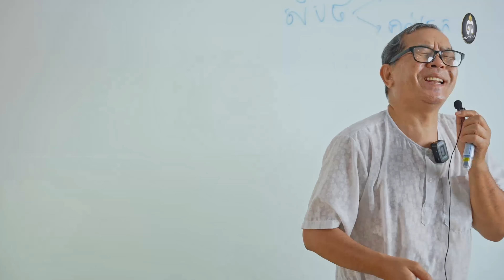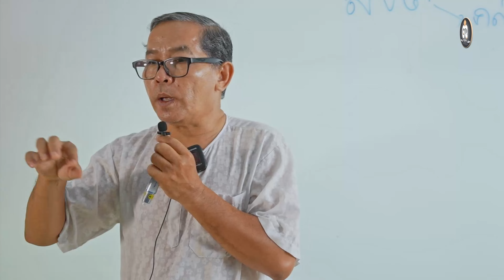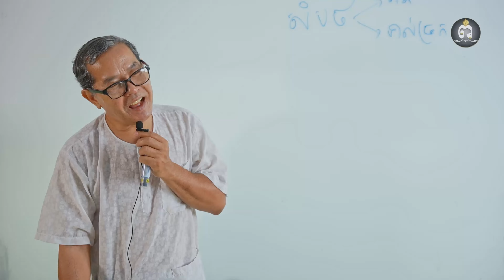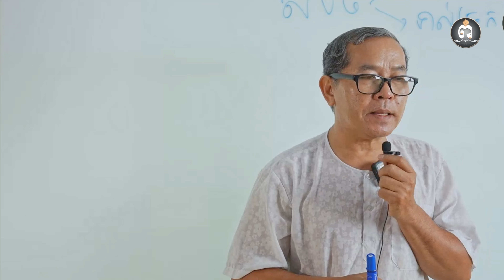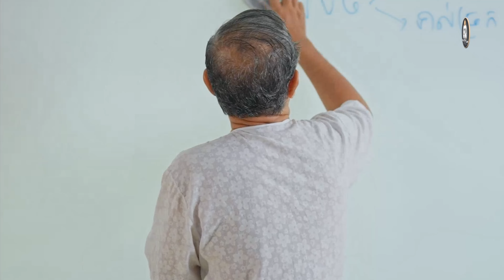តើការស្បថជាការពិតឬទេ? សាស្រ្តាចារ្យ វេជ្ជបណ្ឌិត ថោងនីដាមុនី | Dr.ThongNidamony